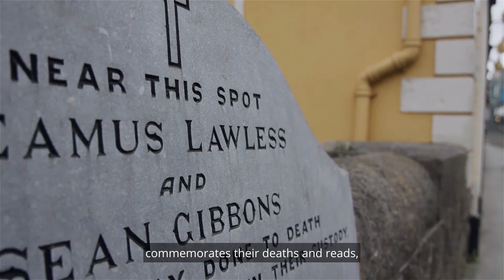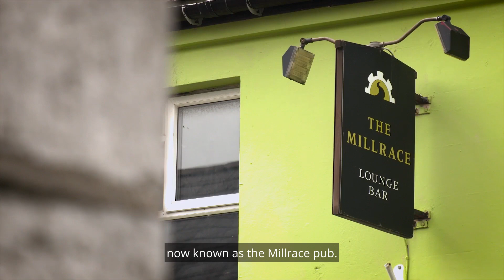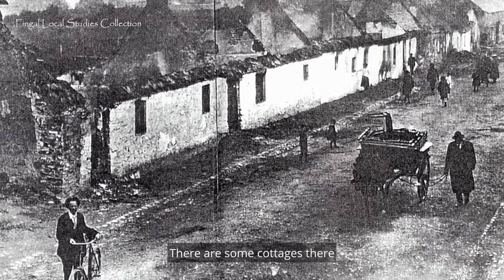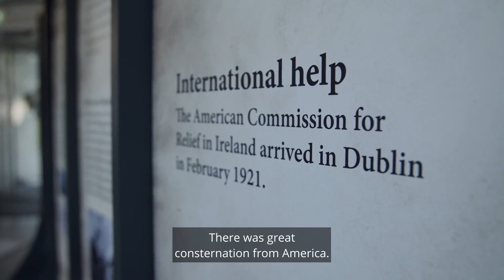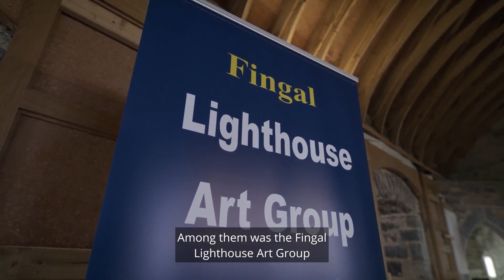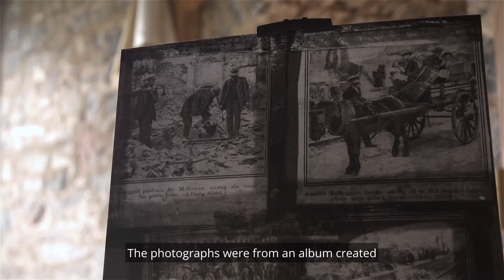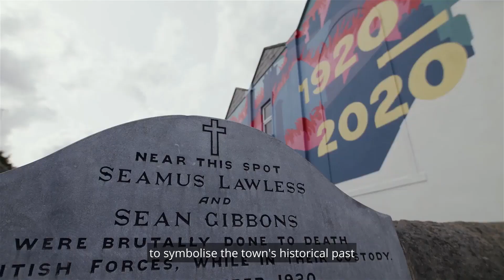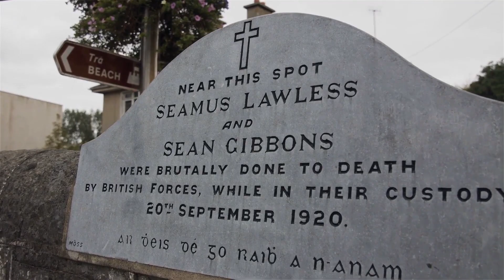Sack of Balbriggan commemorative video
Fingal County Council are delighted to launch a commemorative documentary which is a fitting and lasting reminder of the amount of preparation and commitment local groups and Elected Representatives from Balbriggan put into the planning of the commemoration of the Sack of
Balbriggan centenary, which occurred last year. While some events took place including the painting of a mural which was commissioned by Fingal County Council’s Arts Office, and Fingal County Council Libraries Fingal Festival of History festival which centred on the events surrounding the Sack of Balbriggan The Covid-19 restrictions meant that some of the larger events planned such as a visit by the president, Michael D Higgins’, to Balbriggan, unfortunately had to be cancelled.

The launch of this video presents an opportunity to those who were unable to share in the commemorations and allows them to not only learn about the events surrounding the Sack of Balbriggan but also witness first-hand the amount of preparation work and dedication that had gone into the planning of the Sack of Balbriggan commemoration events by the local people, the many community and interest groups and the elected members of Balbriggan The video, which is funded by the Commemorations Office as part of the Decade of Centenaries, describes how the death of two local men and the subsequent destruction, by fire, of many homes and businesses throughout the town devastated the thriving business town for many years to come.

The video demonstrates the resilience of the Balbriggan people and their ability to work together to overcome the devastation and survive this crippling event.

** Please note, Lar Daly was named on screen as Paul O’Brien by mistake **